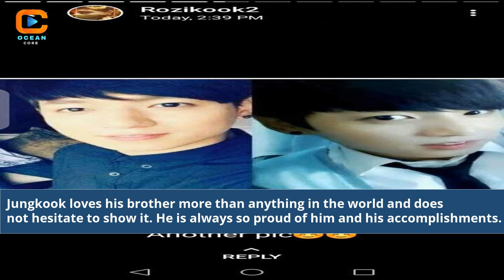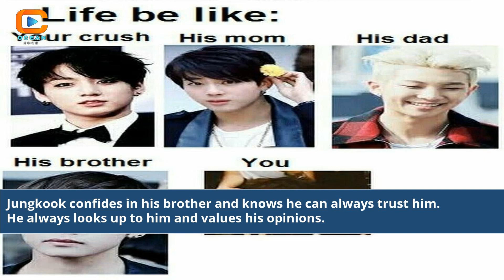Is Jungkook Close To His Brother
is jungkook close to his family
is jungkook brother a kpop idol
jungkook and his brother
jk and his brother
bts jungkook and his brother
jungkook with his brother
jk brother
brother jungkook family
jungkook brother
Jungkook Brother Relationship
The Bond Between Jungkook and His Brother
Exploring Jungkook's Sibling Connection
Is Jungkook's Brother His Best Friend?
Inside Jungkook's Family Ties
The Truth About Jungkook's Brotherly Love
Analyzing Jungkook's Family Dynamic
Understanding Jungkook's Strong Sibling Bond
Revealing Jungkook's Brotherly Affection
Jungkook's Heartwarming Moments with His Brother
The Close-Knit Relationship of Jungkook and His Sibling
Jungkook's Unbreakable Family Bonds
Sibling Love: Jungkook and His Brother
What Keeps Jungkook So Close to His Sibling?
The Secrets Behind Jungkook's Brotherly Connection